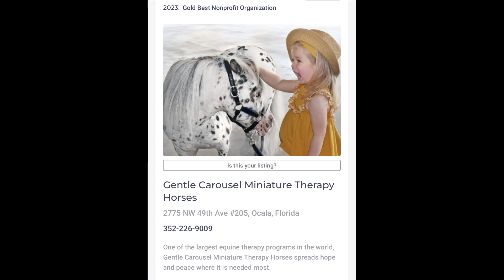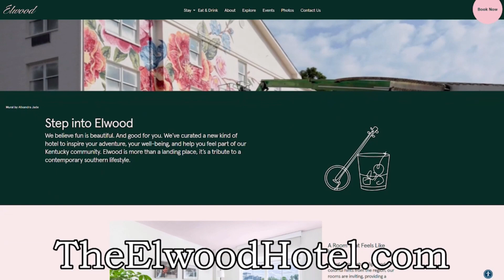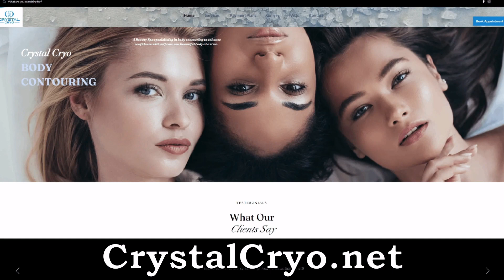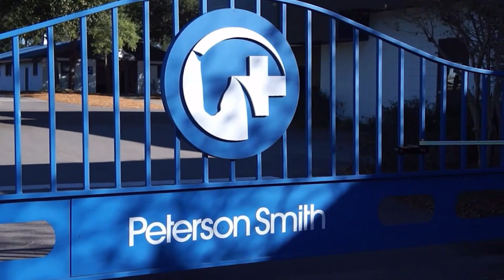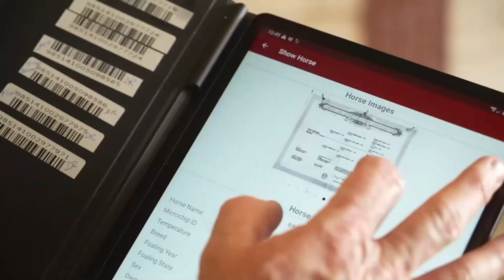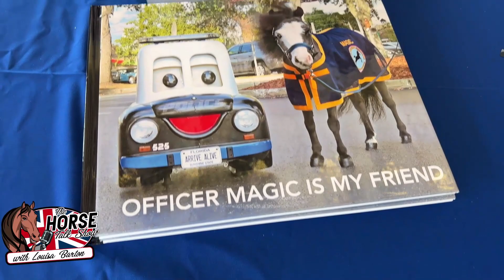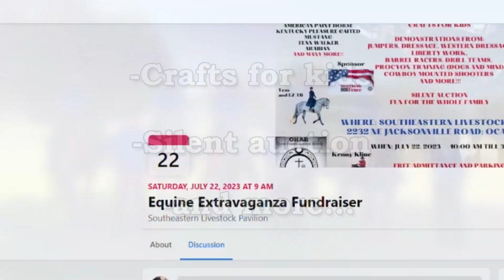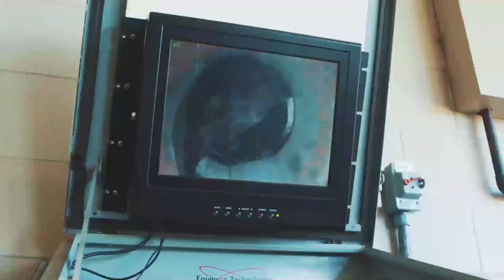The Horse Talk Show Live (6/6/23)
A great lineup, with news and events, followed by Dr. Adam Cayot from Peterson Smith Equine Hospital + Complete Care. Then Dancin Pete Rodda from Complementary Horsemanship with Jorge Garcia-Bengochea from Gentle Carousel Miniature Therapy Horses plus Mayor Kent Guinn at the first reading program of this summer with horses at the Ocala Downtown Market. Then episode 2 with Paso Fino Hall of Famer Rick Meyer at the Paso Fino Extravaganza. Plus lots of mentions for the Equine Extravaganza Fundraiser, then Horse Talk Show Goes to the Dogs with an Ocala Dog Ranch tip of the week, Reboot Self-Care Center equestrian tip of the week, and Horsemanship Tip of the Week with Dancin Pete!
Don't miss it live blooper style on Facebook plus broadcasting on EQUUS Television and News/Talk 97.3 THE SKY and on many podcasts too!!